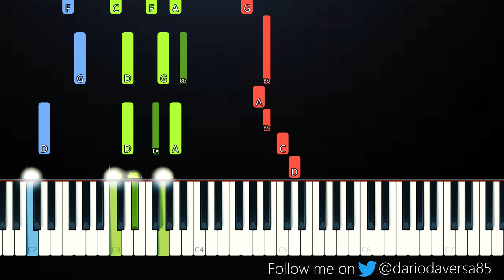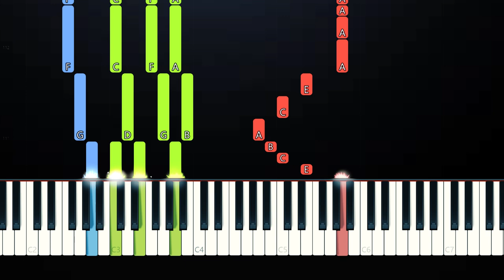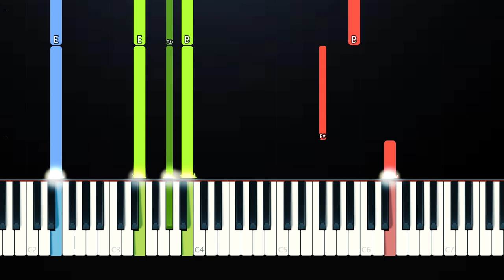Howl's Moving Castle (Piano Tutorial)